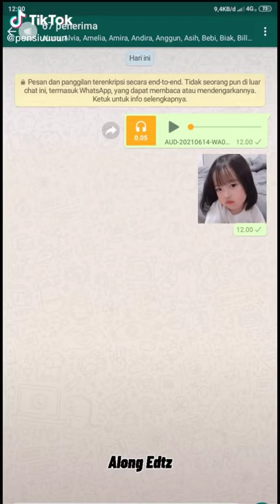lagu kalian pernah ga sih nonton bopk